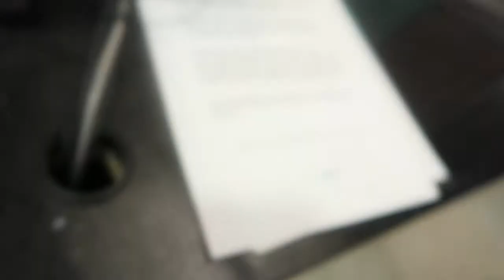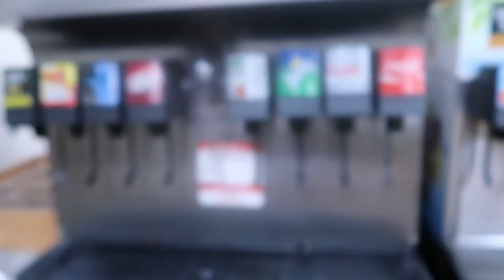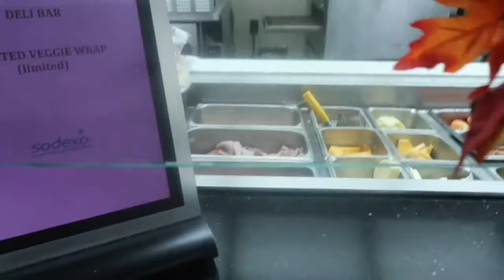SOUTHEASTERN OKLAHOMA STATE UNIVERSITY | UNIVERSITY CAFE | DURANT OK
PLAY OCTOPUS REFERRAL
Join Robinhood with my link and we'll both get a free stock 🤝